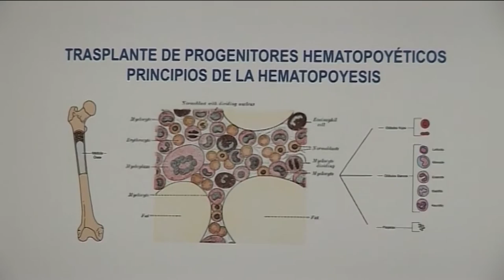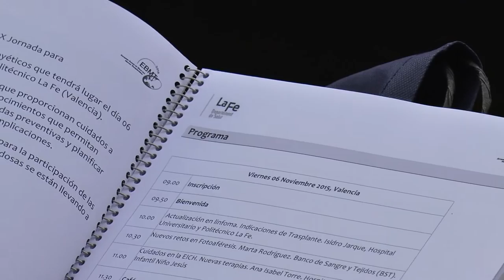Trasplantes de progenitores hematopoyéticos | Cecova TV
Un reconocimiento en mayúsculas a las enfermeras que asisten directamente a los pacientes trasplantados y también a sus familias. Fue uno de los principales mensajes de las Jornadas sobre progenitores hematopoyéticos celebradas en el Hospital La Fe. La elección del centro no fue casual: La Fe, junto con las Universidades de Tokyo y Minnesota, encabeza la lista de líderes en trasplantes de sangre de cordón umbilical. En el encuentro, las profesionales tuvieron la oportunidad de compartir experiencias en cuidados, tanto de pacientes adultos como de niños.